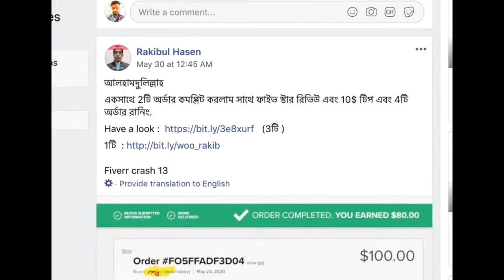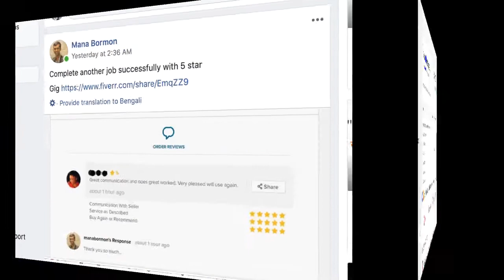করোনার এই কঠিন সময়ে ও কোডম্যান বিডি এর সাকসেস চলছে